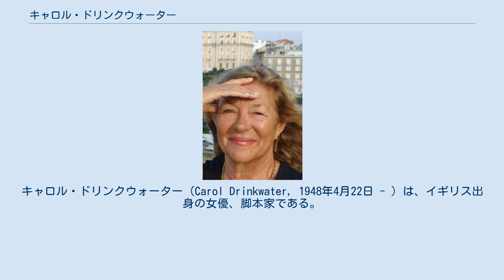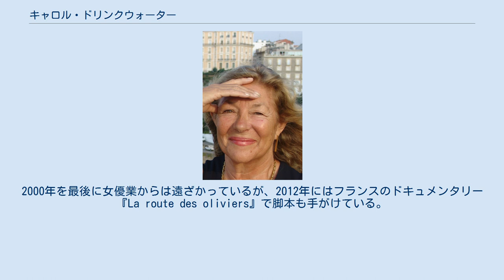キャロル・ドリンクウォーター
キャロル・ドリンクウォーター（Carol Drinkwater, 1948年4月22日 - ）は、イギリス出身の女優、脚本家である。
 1948年、イギリスロンドンに生まれる。
その後アイルランドで育った。
英国の名門ロイヤル・ナショナル・シアターでローレンス・オリヴィエに師事し、その後女優としてキャリアをスタートさせてからは様々なテレビドラマや映画へ出演した。
1971年にスタンリー・キューブリック監督の異色作『時計じかけのオレンジ』で映画デビュー。
1976年には、『キング・コング』のパロディでもあるカルト映画『クィーン・コング』へも出演。
 1980年代は主にテレビを中心に活動を続けていたが、1990年に出演したフランスとオーストラリア合作映画『ファーザー』で久々に映画へ復帰。
同作品ではマックス・フォン・シドーやジュリア・ブレイクらと共演し、戦時中のナチス戦犯が疑われる父親に翻弄される娘を演じて印象を残した。
同作品はかつて日本でも衛星放送で放映された。
2000年を最後に女優業からは遠ざかっているが、2012年にはフランスのドキュメンタリー『La route des oliviers』で脚本も手がけている。
 既婚であり、フランス出身のプロデューサー、Michel Nollと結婚している。